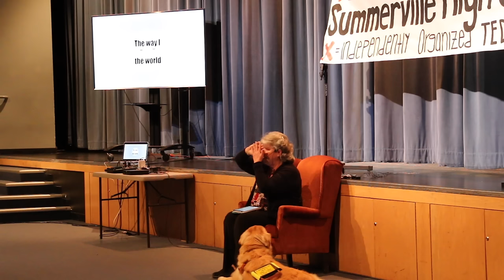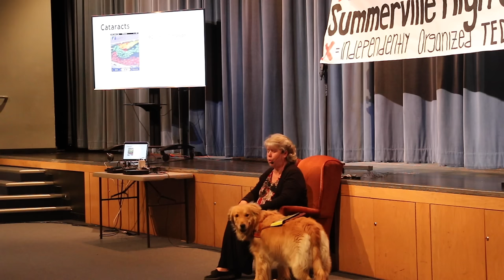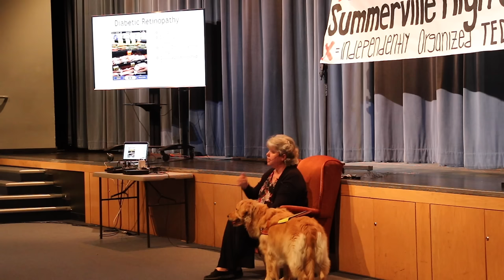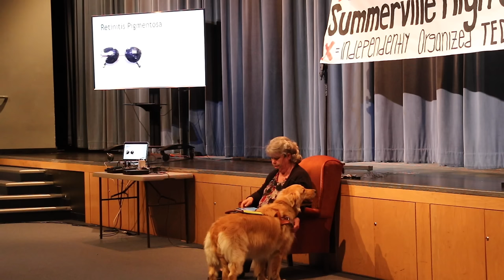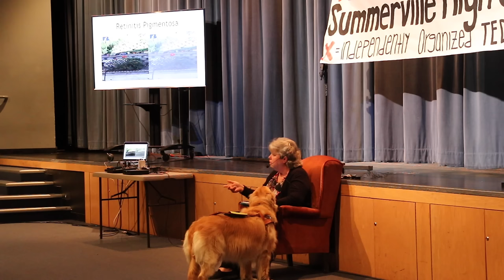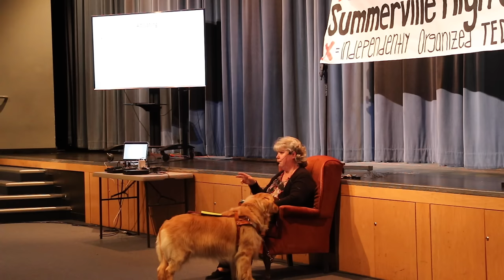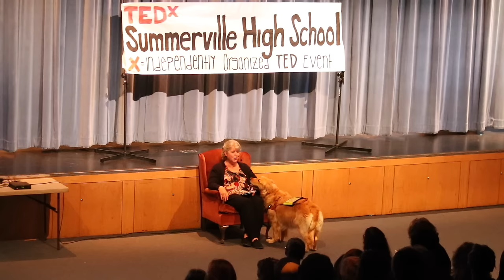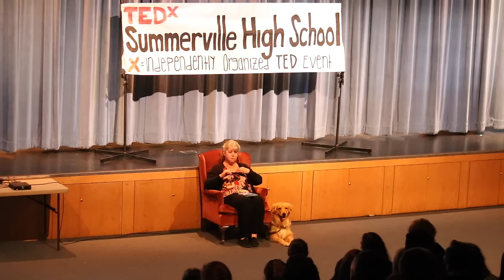How I see the world | Jackie Jones-Panos | TEDxSummervilleHighSchool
Jackie discusses what it is like owning a business and being legally blind, as well as how it hasn't stopped her from living a normal life.

Business Owner